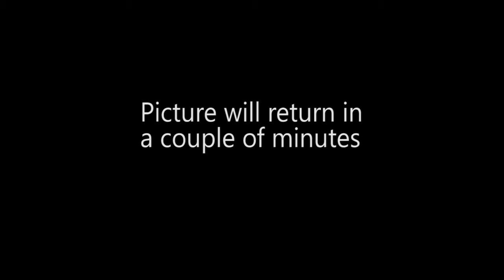Jennifer Fulwiler Live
"My Conversion Story"
from the Columbus Catholic Women's Conference livestreamed for the CatholicConference4Moms.com